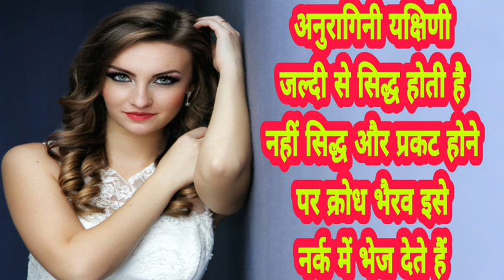अनुरागिनी यक्षिणी जो पत्नी रूप में सिद्ध होती है नहीं तो क्रोध भैरव नर्क में भेज देते हैं || kt gyan